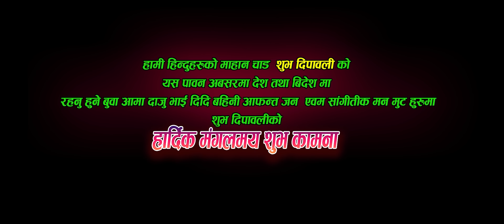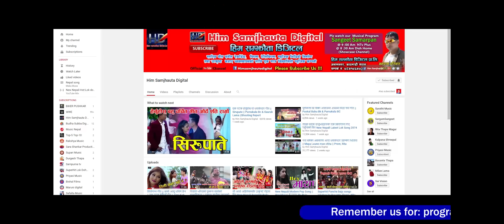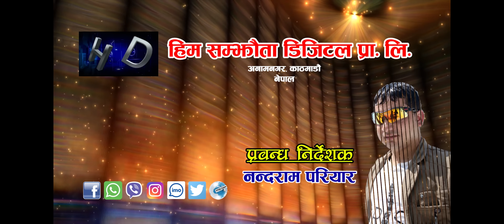लाखौ परदेशीलाइ रुवाउने तिहार गित || भाइ टिका ||Laxmi Khadka,Lokesh Pariyar New Tihar Song 2079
Watch New Nepali Tihar Song Bhaitika Laxmi Khadka Ft By Laxmi Khadka Only On Him Samjhauta Digital Official Youtube Chhanel.

🎶  Audio Credits:-

♪ Song:- Bhaitika

♪ Vocal:- Laxmi Khadka

♪ Lyrics:-Gajendra Pariyar

♪ Audio/video:-
Him Samjhauta Digital Pvt. Ltd.

🎬️ Video Credits:-

🎬 Director:-  Anil Bist Pyuthani

🎬 Artists:- Laxmi Khadka

🎬 Cinematographer:- Birendra Pariyar

🎬 Editor:-Anil Bist Pyuthani

🎬 Post Production:-
Jal Rapati Digital Music 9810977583

🎬 Managing Director:-
Nandaram Pariyar